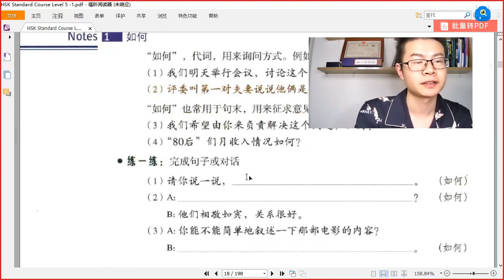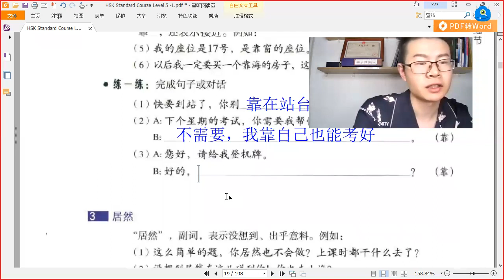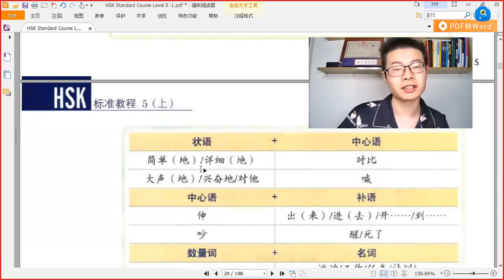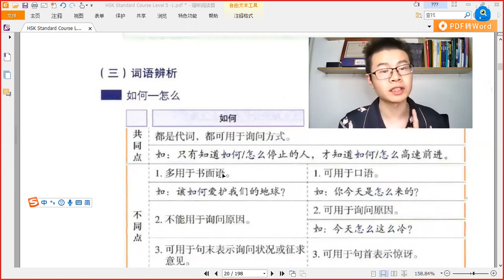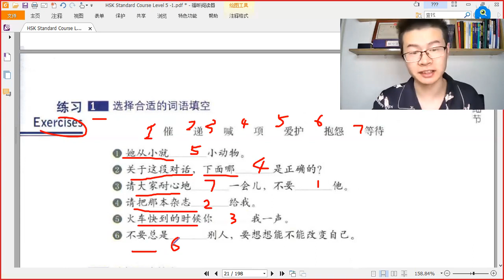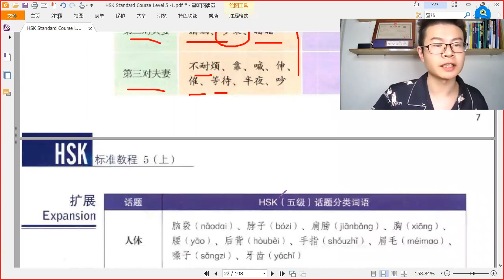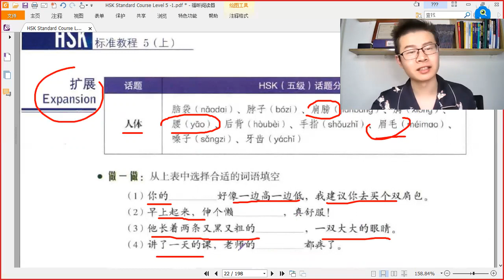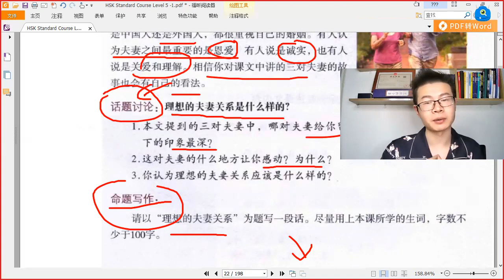HSK 5 Lesson 1 爱的细节 Notes,Exercises&Application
live lesson every day, free of charge